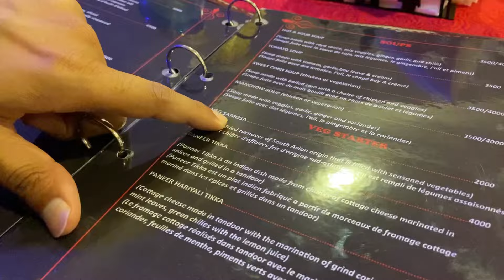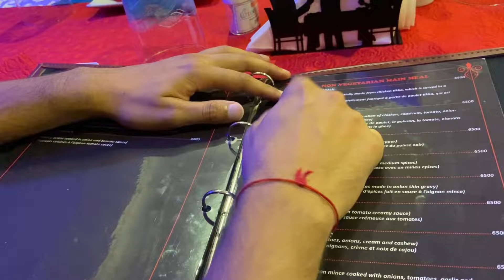Indian Travelers 🇮🇳visit Yaoundé Cameroon 🇨🇲for the first time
Trying to show up at my work place daily

1)iPhone 11
2)Sony A5100
3)Osmo pocket
4)Rode 1 wireless mic